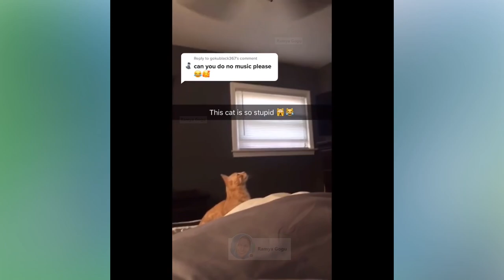New Funny Videos 2023 😍 Cutest Cats and Dogs 🐱🐶 funny cute cats funny cats compilation😂